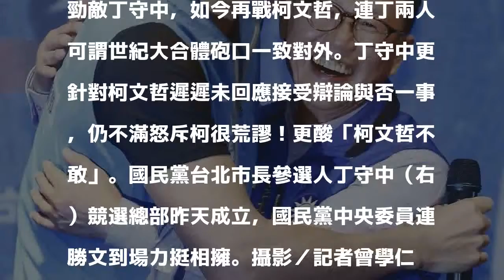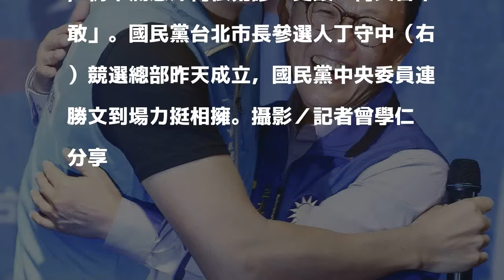影／昔日互轟又酸又毒！丁守中、連勝文一抱泯恩仇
發表評論評論如下。